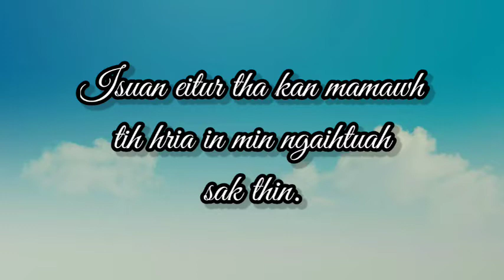Cradleroll Zirlai-5na// Isuan mi tam tak a hrai puar.